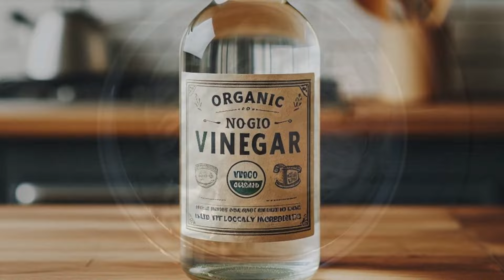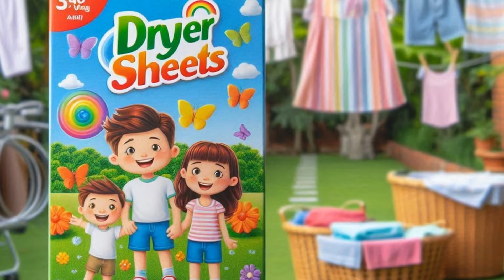How to Wash Microfiber Towels for Best Results – Stop Damaging Them!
We show you how to wash microfiber towels the right way. If you’re not washing them properly, you might be reducing their lifespan or making them less effective.
Gentle liquid laundry detergent (free of additives like fabric softeners or bleach)
Cold or warm water

Now that you have all your tools and materials ready, let’s break it down step-by-step…

Microfiber towels are incredible when it comes to cleaning, drying, and even polishing. By the end of this video, you’ll know exactly how to keep your microfiber towels in top shape so they’ll last a long time and perform at their best.

First things first—always wash microfiber towels separately. Why? Because microfiber is designed to grab onto dirt, debris, and lint, and if you wash them with regular cotton towels or clothes, they’ll pick up all that extra lint and come out dirtier than they went in! Plus, washing them with other fabrics can cause them to lose their soft, plush texture.
If you have heavily soiled microfiber towels, like the ones you’ve used for car detailing or cleaning greasy surfaces, sort those out from the ones you use for general cleaning. You’ll want to give the dirtier ones some extra care.

Now, let’s talk detergent. Not all detergents are created equal when it comes to microfiber towels. You’ll want to use a gentle liquid detergent—nothing with added fabric softeners or bleach, because those ingredients can break down the fibers over time.
A study from the American Cleaning Institute in 2019 pointed out that fabric softeners coat the fibers, making microfiber towels less absorbent and effective over time. So, steer clear of those!
If you want to give your towels a boost in cleanliness, you can also add a bit of white vinegar to the rinse cycle. This helps remove any lingering detergent and keeps the fibers fresh. Vinegar works because it breaks down detergent residues without leaving any buildup, which could otherwise make your microfiber towels stiff.

When it’s time to wash, always opt for cold or warm water, never hot. Why? High temperatures can actually melt the fine synthetic fibers that make microfiber so effective. Keep your water temp at 90°F (32°C) or lower for the best results.
Set your washing machine to a gentle cycle. The delicate cycle prevents too much agitation, which could roughen up the fibers, making your towels less effective over time. If you’re handwashing, fill a basin with cold or warm water and swish the towels around gently before rinsing.
For extra protection—especially for smaller or more delicate towels—you can use a mesh laundry bag. This keeps them from rubbing too much against other towels and extends their life.

Now, drying microfiber towels is where a lot of people go wrong. Never use high heat in the dryer! Just like with washing, too much heat can melt or damage the fibers. Stick to low heat or no heat if possible. In fact, air drying is the safest method, though it takes longer.
Studies from the Textile Research Journal in 2020 showed that using a dryer with high heat not only damages microfiber fibers but can also lead to shrinkage, making the towels lose their plush texture. So, if you can, hang them up to air dry or use the lowest heat setting on your dryer.
One important thing: don’t EVER use dryer sheets! These have softening agents that can coat the fibers, making the towels less absorbent. Just like fabric softeners, dryer sheets leave behind a film that affects performance.
Once your towels are clean and dry, make sure to store them in a dry, dust-free environment. Remember, microfiber is a magnet for dirt and dust, so keeping them in a clean cabinet or drawer will help maintain their cleanliness for longer.
If you’ve sorted them for different uses (like general cleaning versus car detailing), it’s a good idea to store them separately as well. This ensures that your polishing towels don’t pick up any of the grime from the heavier cleaning towels.

To quickly recap:
Wash microfiber towels separately to avoid lint.
Use gentle liquid detergent without softeners or bleach.
Wash in cold or warm water—never hot.
Dry on low or no heat, and avoid dryer sheets – Best option is to air dry!
Store them in a clean, dust-free space.
Now you know the perfect way to care for your microfiber towels so they’ll stay in excellent condition for years.